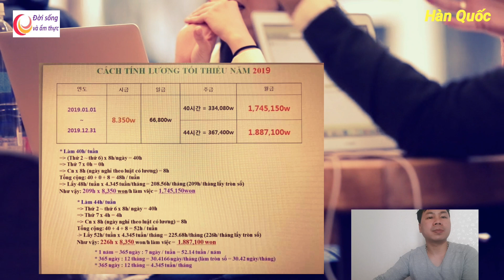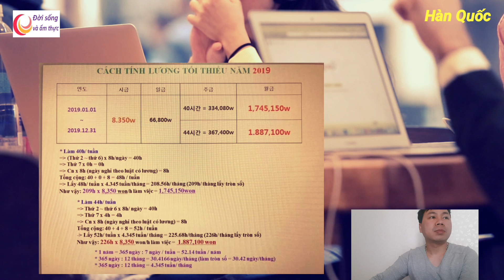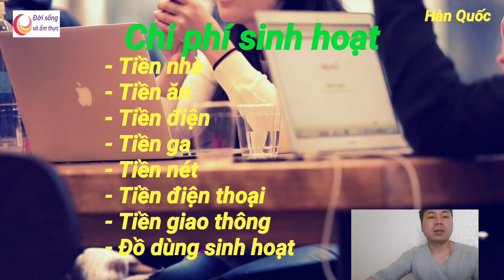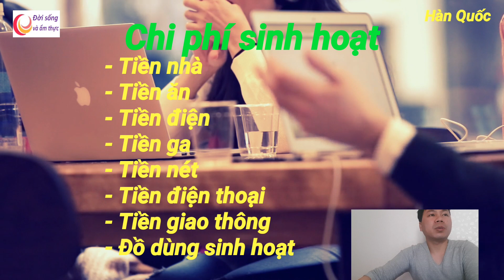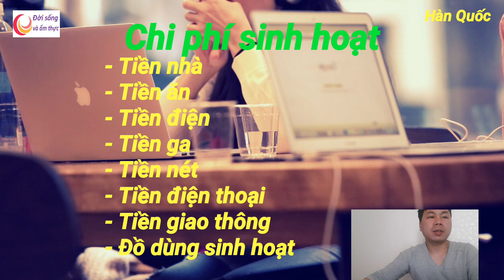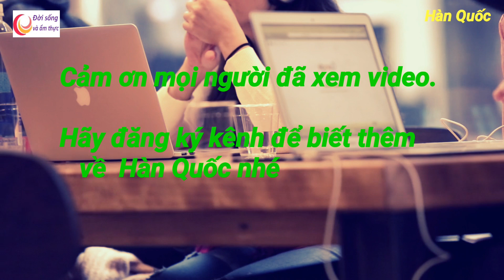1 tháng lương hàn quốc được bao nhiêu , chi phí sinh hoạt có đắt không ?- Đời sống Hàn Quốc phần 39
Chia sẻ tiền lương 1 tháng làm ở hàn quốc được bao nhiêu và tính chi phí sinh hoạt hàng tháng , tiết kiệm còn lại được bao nhiêu.

Xem thêm.
Cách đổi mật khẩu cửa phòng điện tử hàn quốc.

Cách tìm việc làm thêm ở hàn quốc.

Cách mua hàng trên coupang.